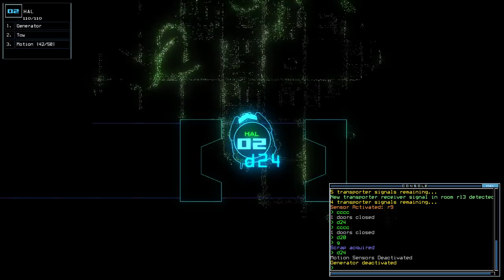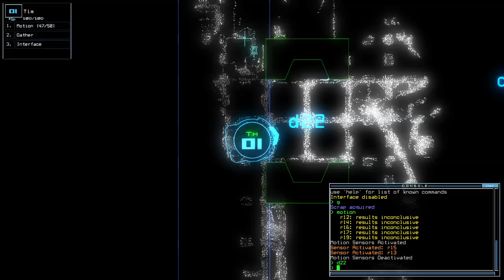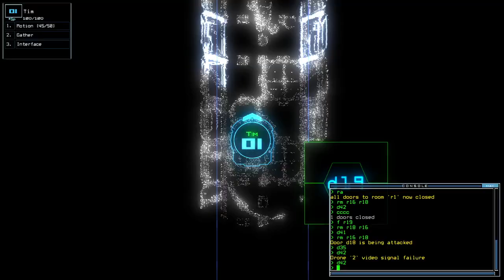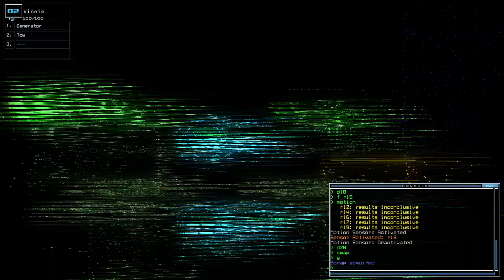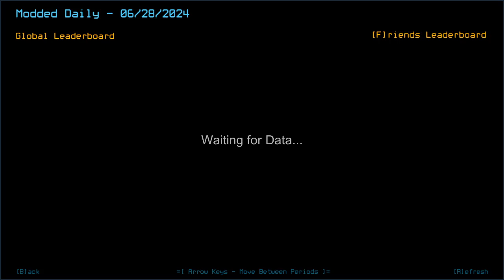Duskers Daily 28 Jun 2024 (+ modded)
Zero damage, aaand of course I gotta revisit every room.

0:00 Vanilla Challenge
12:13 Modded Challenge, boi